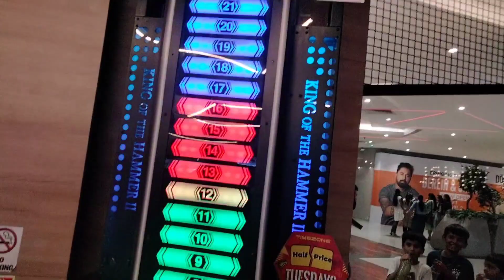Bhool Bhulaiyaa 💀 / Vlog 22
Hello guys,
Bhool Bhulaiyaa 💀,
I hope you liked it
Comment down which challenge should i do next ? 🤔

garudop signing off
see you all soon